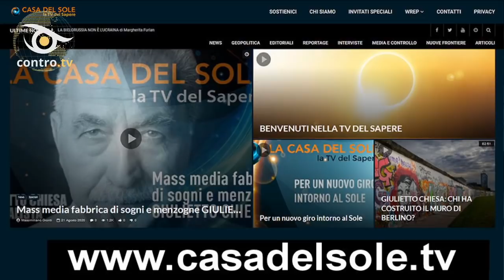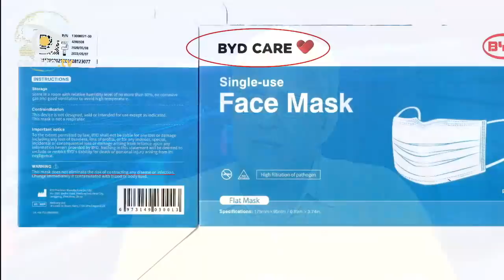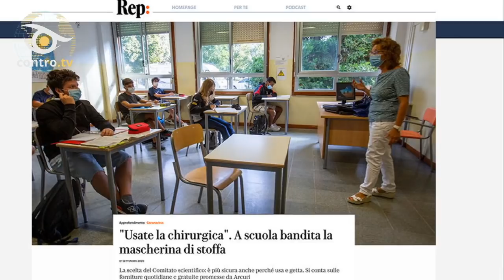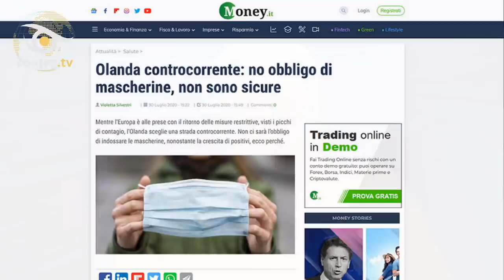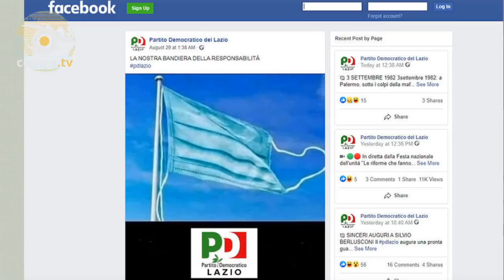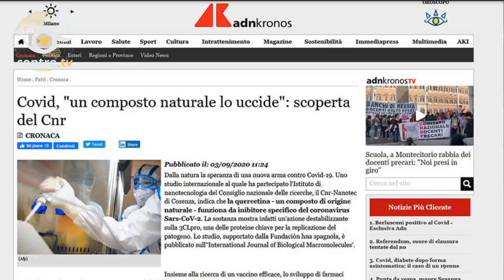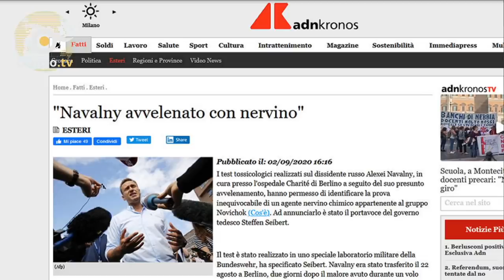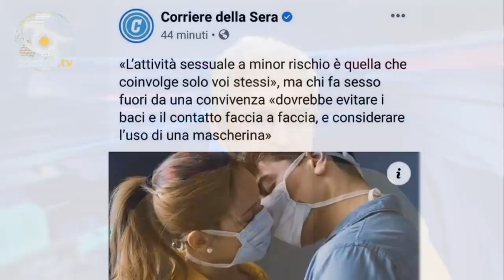Le NEWS DELLA SETTIMANA (29 ago. - 4 set.)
Le mascherine NON proteggono dai virus  – Quercetina: nuova cura ignorata - Navalny avvelenato… ma da chi? - Corriere della sera: fatevi le pippe!